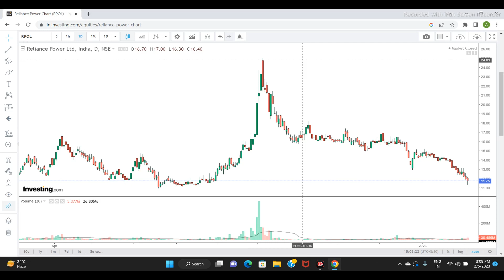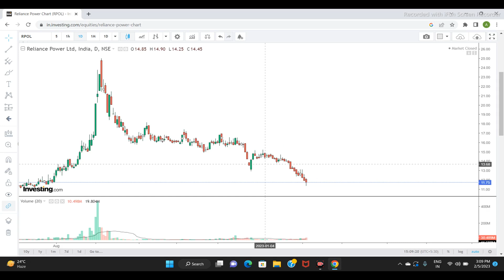RELIANCE POWER LTD SHARE NEWS | NEXT TARGET | LATEST NEWS | STOCK ANALYSIS